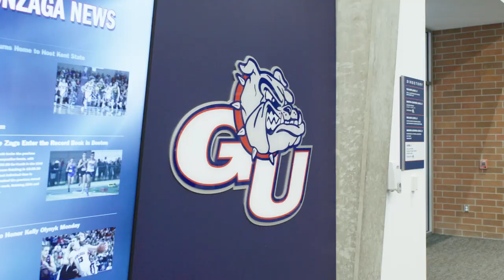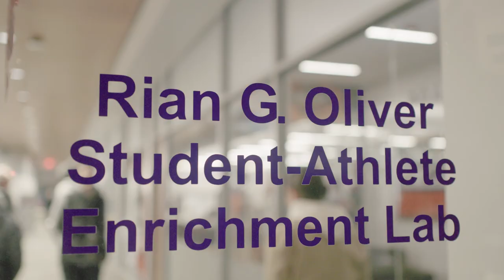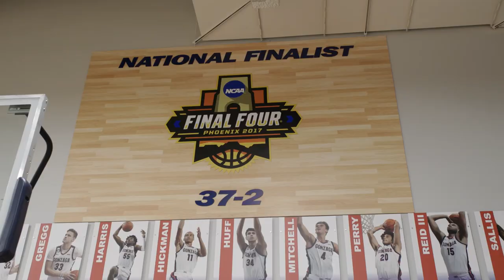Kelly Olynyk HONORED by Gonzaga 🙏 | JAZZ ALL-ACCESS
Join us as we fly to Spokane and see Jazzman Kelly Olynyk get his #13 Gonzaga jersey retired.